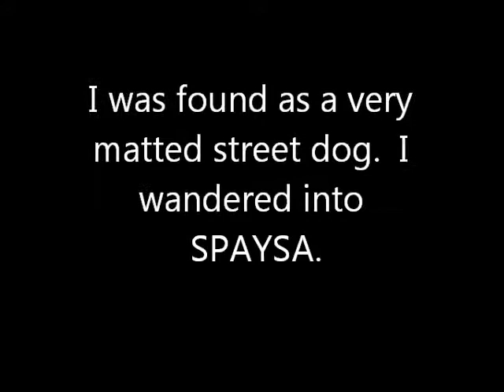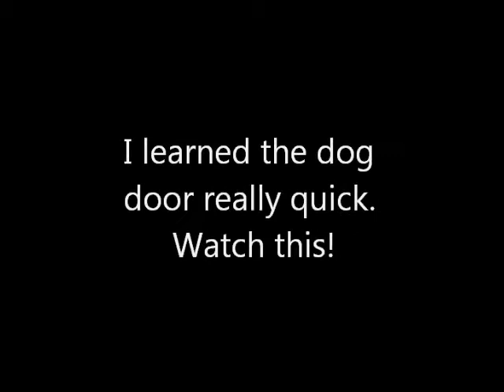Liam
Rescue dog story